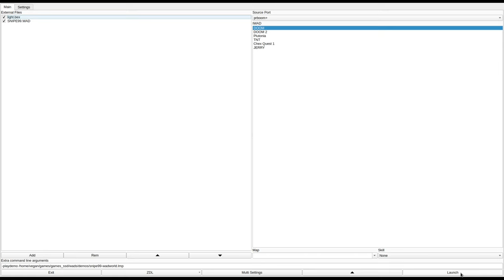DOOM 1 - SNIPE99.WAD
called "SNIPE99.ZIP (snipe99.wad, snip99e.txt, snipe99.lmp)" in the /idgames FTP.
created by Eric C. Reuter on August 25th, 1994.
from the .txt file included with the WAD:
"This level was originally a small deathmatch concept, but needed some additions to improve playability. This level is moderate in size and has been designed for 2 Player Deathmatch. It also plays well as a one player episode. There are a few hidden doors, but they should be easy to spot. Two teleporters. A hidden exit, but it is revealed fairly easily. Monsters are copious in UV, and there is a spiderdemon. Not too tough to get though, because of the location. View the .lmp to see basically the entire level in UV. (Apologize for my performance as I only had the keyboard at the time) (doom -playdemo sniper99 -file sniper99.wad) Comments, criticisms very welcome."